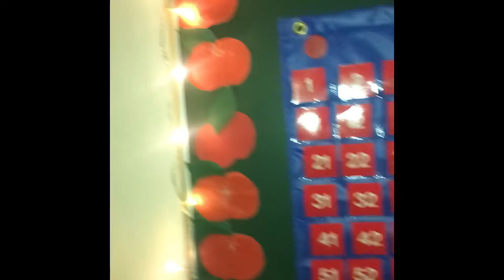Koskenmäki-Tervasuon koulun Tervasuon yksikön 2a-luokan joulutervehdys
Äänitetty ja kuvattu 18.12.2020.